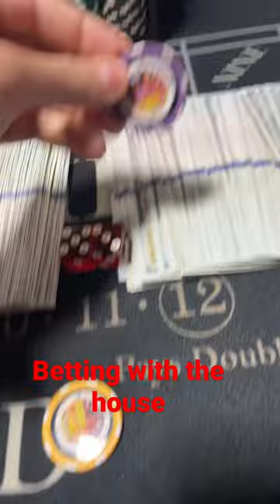Betting with the house